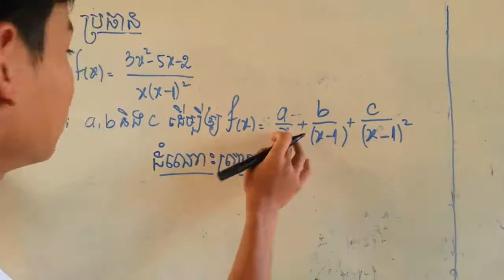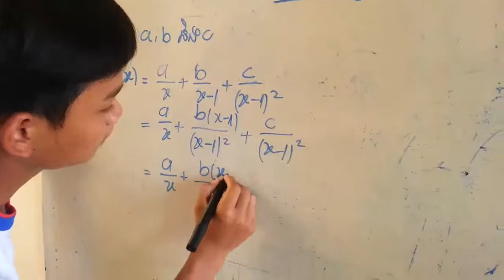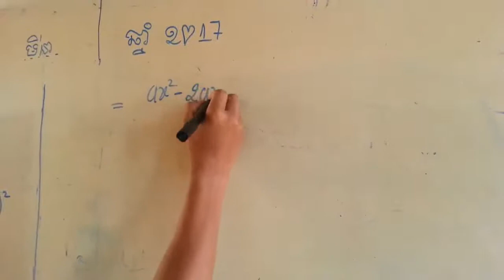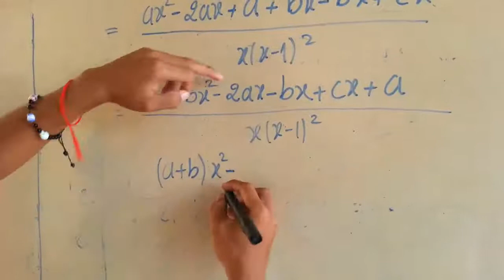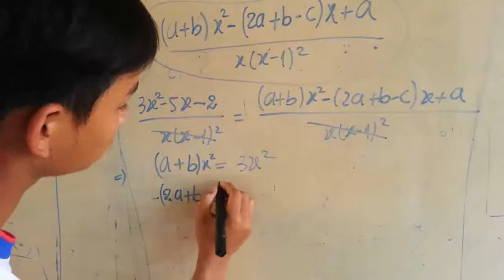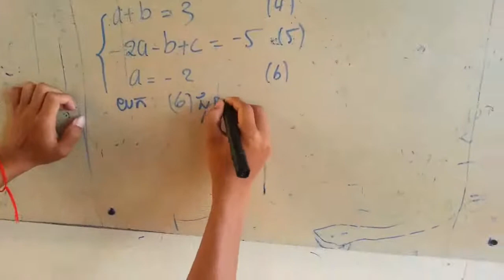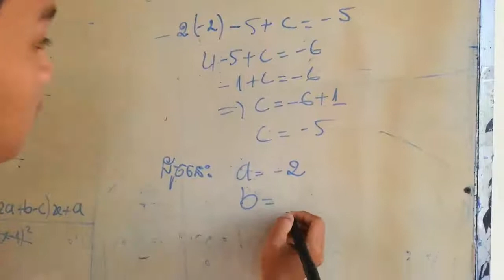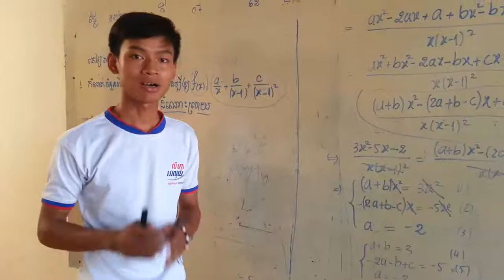លំហាត់គណិតវិទ្យាថ្នាក់ទី 12/12th Grade Math Homework|Cambodia.....#1